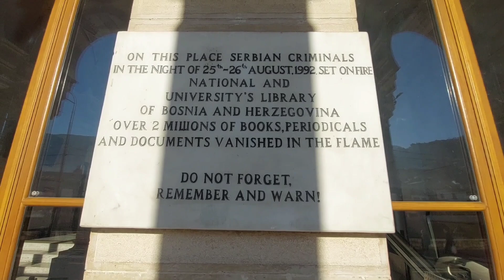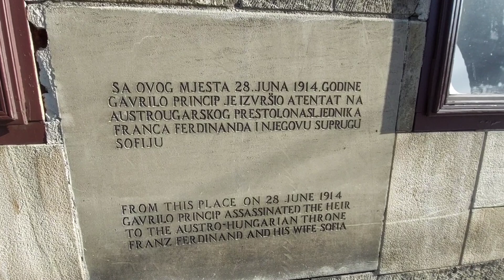Sarajevo, Grad u kom je ubijen Franz Ferdinand i njegova supruga Sofija 1914 godine